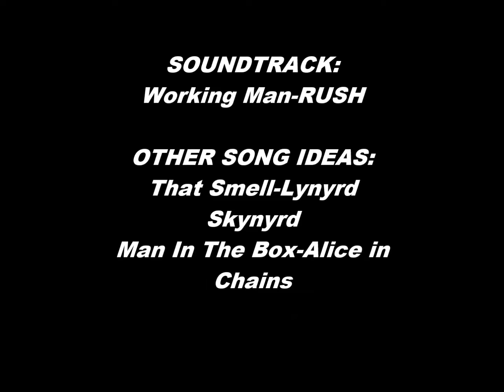Ocotillo WRF Time Lapse Movie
Sundt/McCarthy Joint Venture
Chandler, Arizona
Water Reclamation Facility